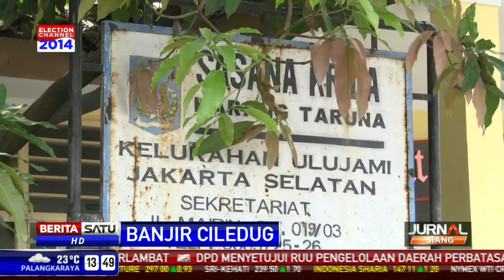Ratusan Warga Ulujami Masih Mengungsi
Ratusan warga RW 03, Kelurahan Ulujami, Jakarta Selatan, masih bertahan di pengungsian. Warga terpaksa bertahan di pengungsian akibat rumah mereka masih tergenang banjir sejak Rabu (13/11/2013).

Facebook.com/BeritaSatuTV
Youtube.com/BeritaSatu